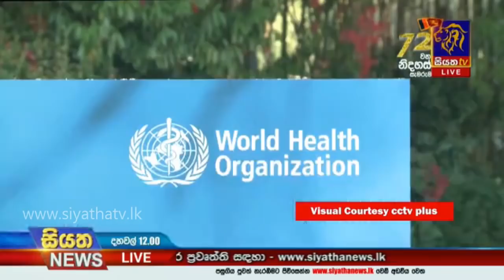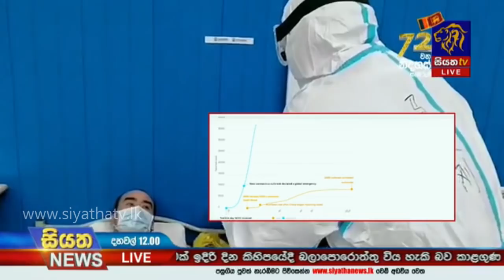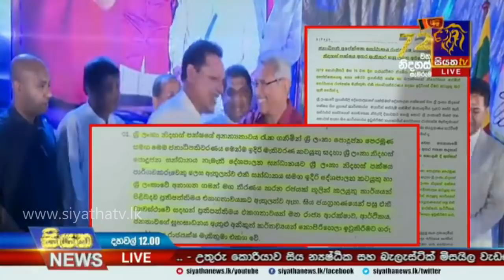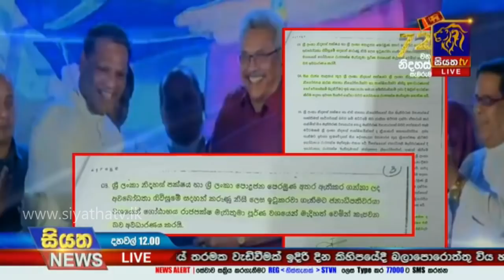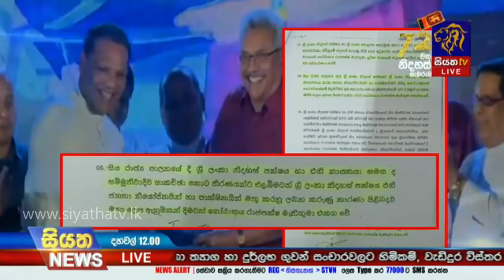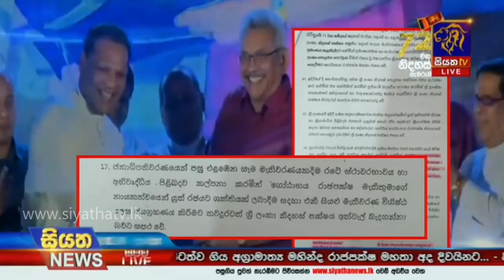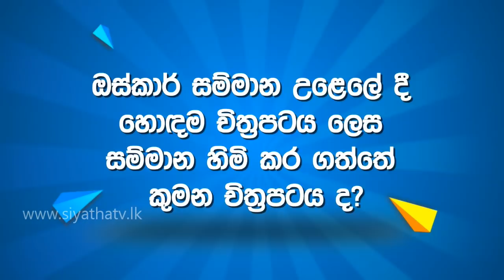Siyatha News | 12.00 PM | 11 – 02 – 2020